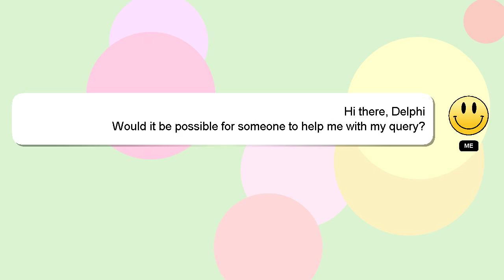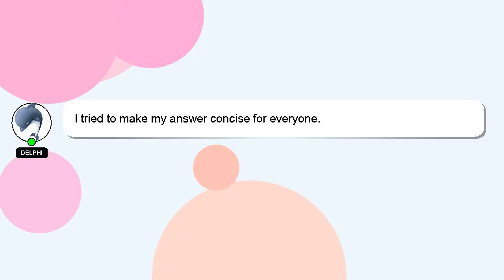How to get belt on any outfit?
Let me give you a quick introduction about myself, Hi there, I go by the name of Delphi. I help you answer your questions. - How to get belt on any outfit?

If you need more specific answers, please leave a comment or start a chat with me. Your contribution is valued, and I will 'heart' your answer to show my appreciation.

*2 What we are experimenting :*